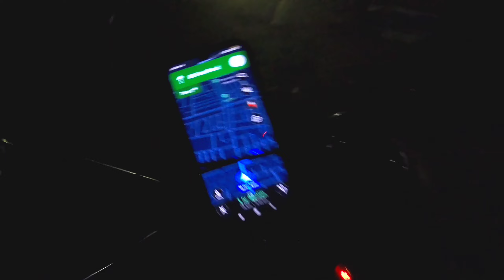Nandi Hills Bangalore 2023 Bike Ride 😍 | How to Reach Best Time & Tips Day Trip || Part 1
Nandi Hills Bangalore 2023 Full details | How to Reach Best Time & Tips One day trip from Bangalore Part 1

Top 10 places around Bangalore , Places to visit in Bangalore, One day trip from Bangalore,  Bengaluru,
What to do in Bangalore? Places to visit around Bangalore? What places to visit in Bangalore? What are the weekend getaways from Bangalore?
If you have all these questions - then watch this video :) "One day Trips from Bangalore | Top 10 places around Bangalore | Places to visit in Bangalore | Places to visit near Bangalore | Bangalore tourist places | Bengaluru"
Bangalore or officially called Bengaluru is blessed with so many places within close proximity. There are so many places within a couple of hour drive from Bangalore.
There are a wide variety of places you can choose from. You can go hiking, visit a temple, enjoy the waterfalls or visit a lake. We will be talking about all these places in this video. BangaloreTouristPlaces. Places near Bangalore for one day trip.

Hey guys,

In this video I am covering my journey from Bangalore to Nandi Hills which is one of the most famous destinations near Bangalore and a must visit place. My journey will be devided into two parts because from here I am travelling to  Adi yogi Chikkaballapur Bangalore.

My Gear:

Main Camara
Android Phone
GoPro Hero7 and 8 Black
DJI MAVIC AIR Drome
This is one of the beautiful places I have visited which is close to Bangalore city.

Breeze Sahani
breeze sahani
Scenery
Hills near Bangalore
beautiful outing place near Bangalore
day outing near Bangalore.
place to visit within Bangalore
Nandi Hills, Bangalore: How to Reach, Best Time & Tips
Nandi Hills Bangalore Full Video, Morning Ride to the Nandi Hills, Ride To Nandi Hills

In this video you are going on a virtual tour to Nandi Hills along with me.

This video is all about our journey to the mind-blowing destination Nandi Hills in the summers to witness the sunrise.
Nandi Hills, or Nandidurg, is a hill fortress in the south Indian state of Karnataka (Bangalore)
Nandi Hills is a spectacular viewpoint presents in Bangalore and a must place to visit without any doubt.

It's almost 75 km approx. from the Bangalore city.
Route :-
Bangalore - Hebbal (Hyderabad Road) - Devanhalli (Airport Road) - Nandi Hills road (Left from Airport Road)

It is preferable to take bike on the journey as you will get to witness the beautiful ghat roads and fog around you.
The best time to visit the Nandi Hills is before sunrise to see the amazing beauty it has to offer.

Enjoy the weekend day- take photos- refresh mind - enjoy with your family/lovable.

Nandi Hills, or Nandidurg, is a hill fortress in the south Indian state of Karnataka. Tipu Sultan Fort, a summer retreat of the namesake 18th-century ruler, features stone carvings and wall paintings. Prisoners are said to have been thrown to their death from Tipu’s Drop, now known for its panoramic views. Local Hindu temples include the hilltop Yoga Nandeeshwara Temple, guarded by a huge statue of a bull (nandi).

Is Nandi Hills open?
What is the entry fee for Nandi Hills?
What is the best time to go Nandi Hills?
Why Nandi Hills is famous?
Is it safe to go to Nandi Hills today?
Is Nandi Hills safe to go now?
Is ticket required for Nandi Hills?
Can we go to Nandi Hills alone?
Nandi Hills scenic places of interest
At a height of 4851m above sea level, Nandi Hills is a favorite destination for all nature lovers and a popular picnic spot.

Tipu Sultan’s Fort
Also known as, Tashk-e-Jannat, which means “Heaven’s Envy”, Tipu Sultan’s Fort is a destination that is of interest to all the visitors at Nandi Hills.